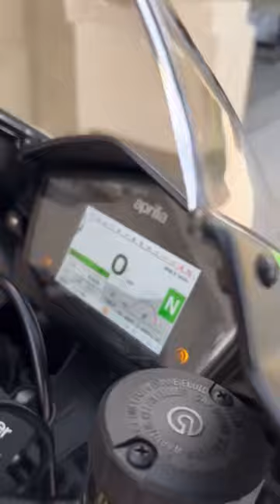HONDA CBR 1000RR-R or APRILIA RSV4 FACTORY 1100 | AKRAPOVIČ Exhaust Sound (HD)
❓Which One is Your Favorite Bike between 2021 HONDA CBR 1000RR-R & 2020 APRILIA RSV4 FACTORY 1100? Both on AKRAPOVIČ Exhaust System. Tell your answer in the comment!

🏍🅾️wners of the Bikes 👇🏻
🎥CBR 1000RR-R Owner: @Adam Tronnier
🎥RSV4 1100 Owner: @James Navarro (@iitsturbo)